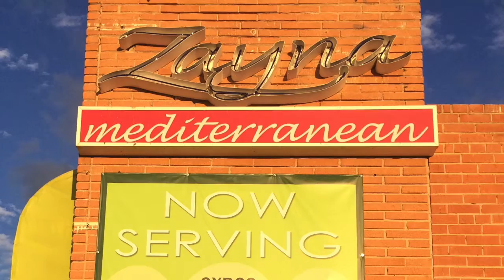Zayna's with Denise and Walker 2014